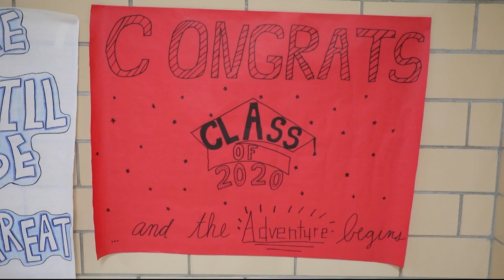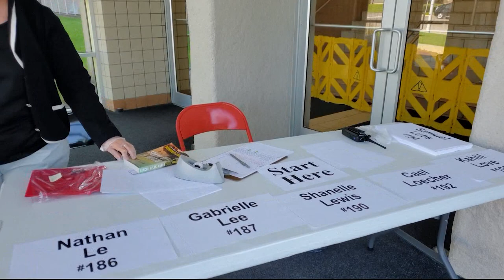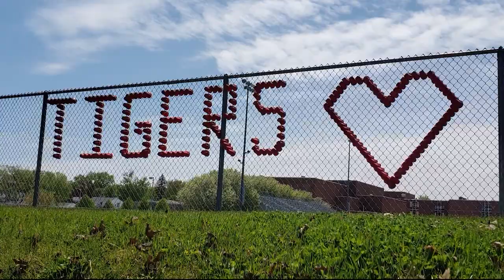Channel 15 Behind the Scenes of Commencement 2020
Cedar Falls Commencement 2020 "Behind the Scenes" of the Cedar Falls Channel 15 production